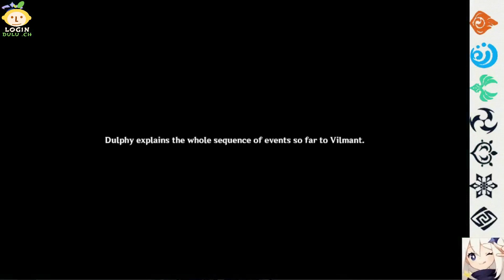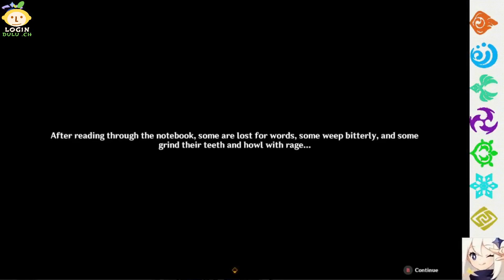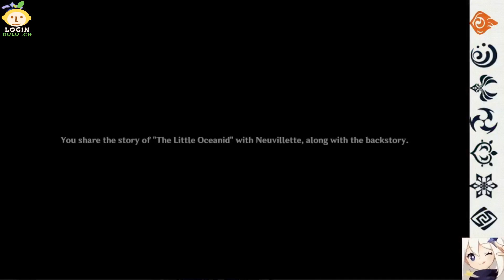Furina Story Quest Act 1 Part 2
Furina Story Quest Act 1 Walkthrough
3. This Life, Just Like a Light Trickle of Song